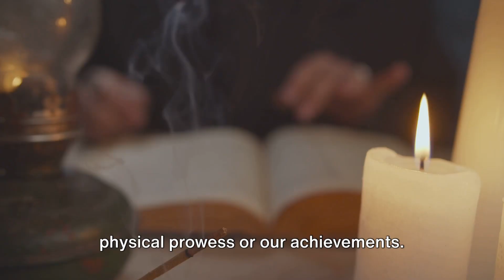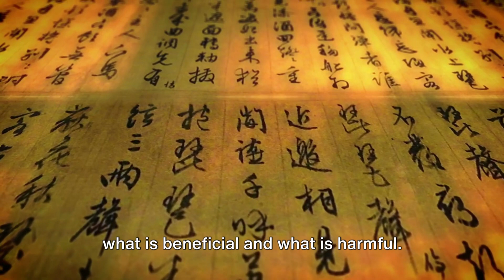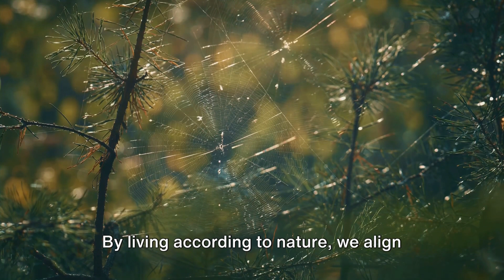How to build a strong character: unleash your inner warrior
How to build a strong character according to the stoics.